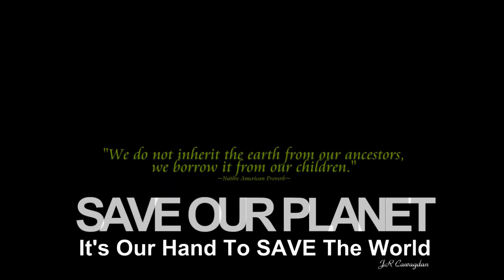Me And Mrs. Jones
Michael Bublé